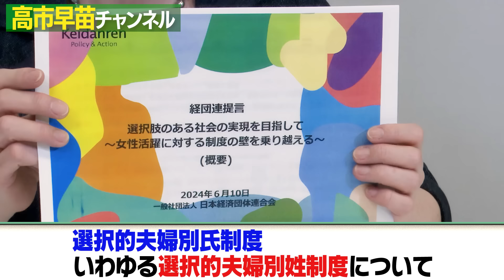安倍晋三元総理の遺言ともいえる重要課題・選択的夫婦別姓について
選択的夫婦別姓問題について、高市大臣に解説していただきました。

高市早苗チャンネルでは、政治に関して幅広く発信していきます。

【動画概要】
00:00　OP
00:32　選択的夫婦別姓制度について
00:53　法務部会に提出した法律案
01:38　通称使用の届出をした場合の措置
03:28　2020年に2回目の法律案提出
03:55　法律案が必要な理由
04:44　総務大臣在任中の取り組み
06:34　同様の取り組みを金融庁などで再現してほしい
08:24　厚生労働省でも同様に実施してほしい
09:30　経団連が「選択的夫婦別氏制度の導入」を要望する提言書を公表
11:00　多くの個人証明をする証明書で戸籍氏と旧氏の併記が可能
11:13　314種類の国家資格で旧氏の使用が可能
12:11　選択的夫婦別姓制度に慎重である理由
17:03　採用された場合に考慮すべきこと
22:00　戸籍制度の存続について
24:46　通称使用と戸籍別姓の違い
25:39　本日のまとめ